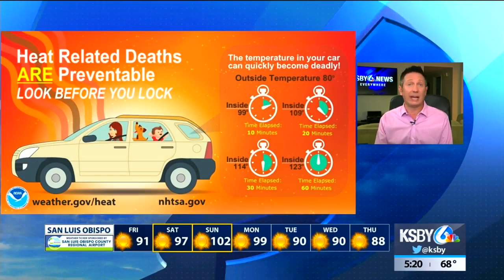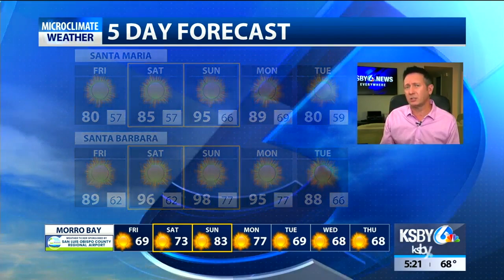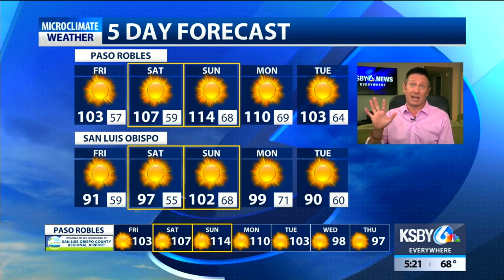Record heat developing over the next few days